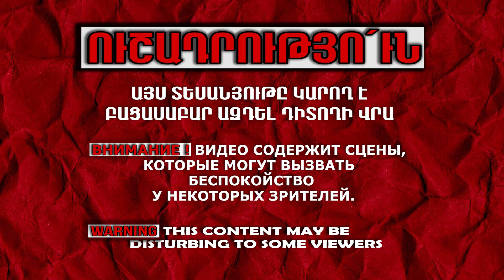Կիևում ուկրաինացի կամավորները զինվորական պատրաստություն են անցնում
1in.am Armenian News & Analyses.

Ukrainian volunteer civilians receive military training in Kyiv